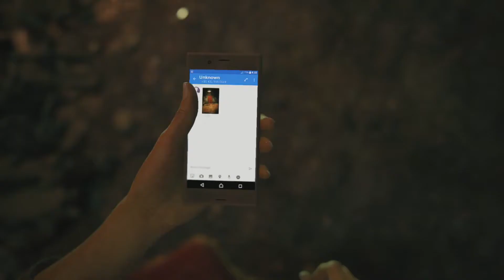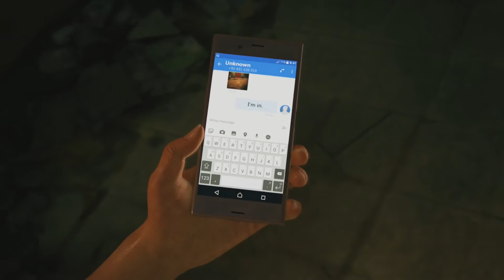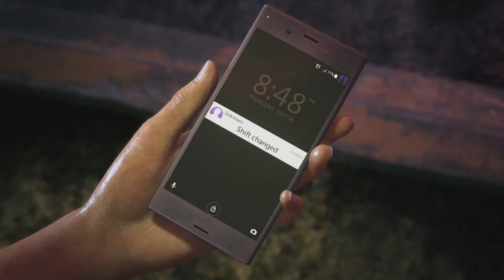Uncharted The Lost Legacy Walkthrough Part 1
Director(s)
Kurt Margenau
Shaun Escayg
Designer(s) James Cooper
Programmer(s)
Travis McIntosh
Christian Gyrling
Jason Gregory
Sandeep Shekar
Vincent Marxen
Artist(s)
Tate Mosesian
Andrew Maximov
Erick Pangilinan
Writer(s)
Shaun Escayg
Josh Scherr
Composer(s) Henry Jackman
Series Uncharted
Platform(s) PlayStation 4
Release
Genre(s) Action-adventure, third-person shooter, platformer